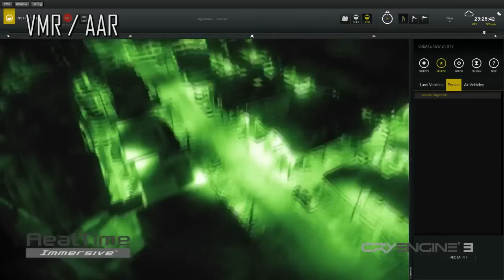RealTime Immersive Inc - CryEngine 3 (2)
Il nuovo simulatore militare sviluppato con l'ausilio del CryEngine3!